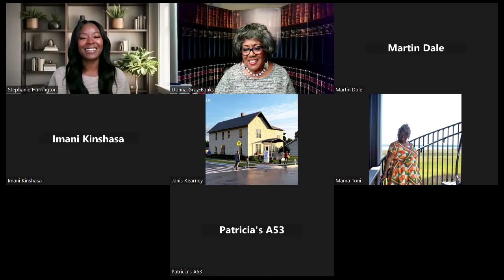Authors Stephanie Harrington and Pamela James Coleman